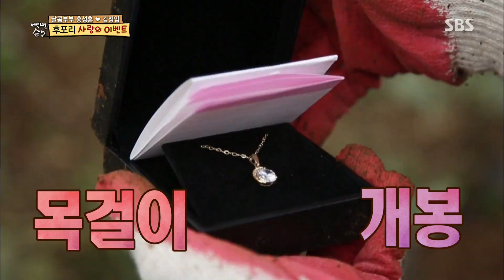최정임, 홍성흔 이벤트에 격분 “뭘 그런 날을 기억하세요” @자기야-백년손님 399회 20171109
자기야-백년손님 399회 20171109 SBS

그룹 브라운 아이드 걸스 멤버 나르샤는 자신만의 특별한 부부 화해 기술이 있다며 공개한다.